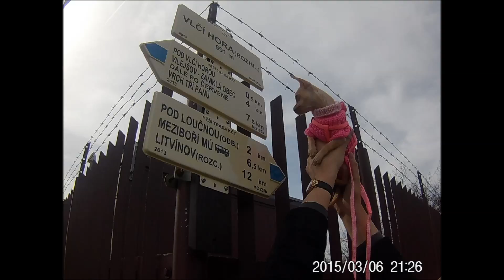Fidži na rodinné procházce 3 4 2016